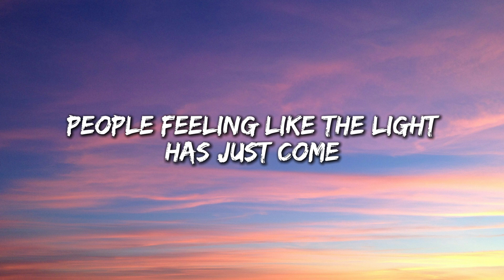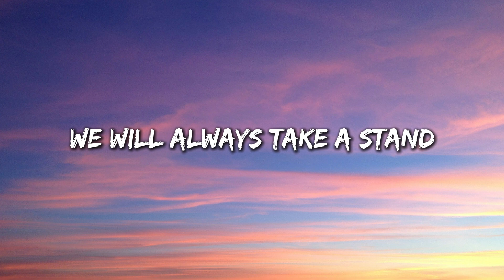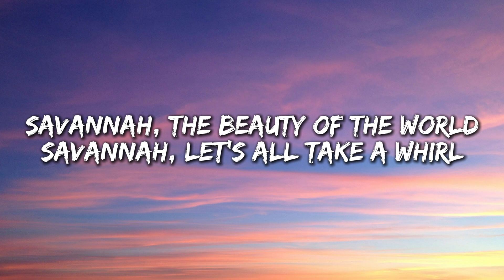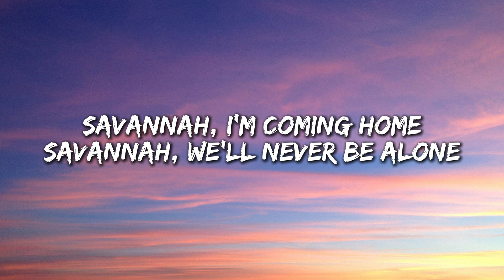Savannah - Diviners Featuring Philly K. | Lyric Video